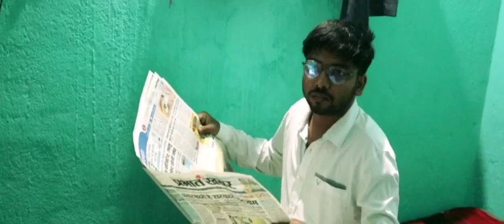Kahani Ghar Ki // Funny Video// 2021// Rahul Mehta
1.cradit-
Song Name - Kabhi Khushi Kabhie Gham
2. credit-
Song: Bheegey Hont
Album: Murder
Artist: Kunal Ganjawala
Director: Anurag Basu
3. credit-
Film – Devdas
Actor –  Shahrukh Khan, Aishwarya Rai, Madhuri Dixit & Jackie Shroff
Produced by – Bharat Shah
4. credit-
Ashish Chanchalani Vines

Member-
  Sashi Kant
  Sandeep Kumar
  Prabhat Kumar
  Rahul Mehta